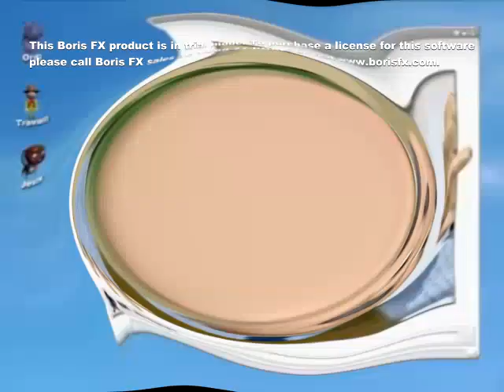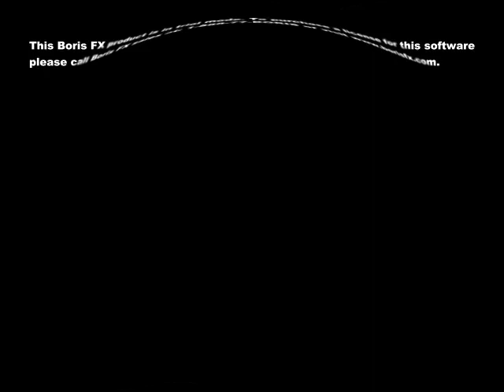Bebe Lilly - Halo Dziadku is Super Duper Low Pitched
I'm back on YouTube Again!